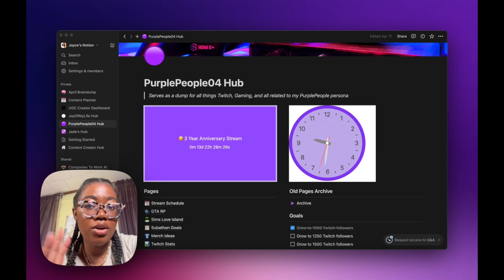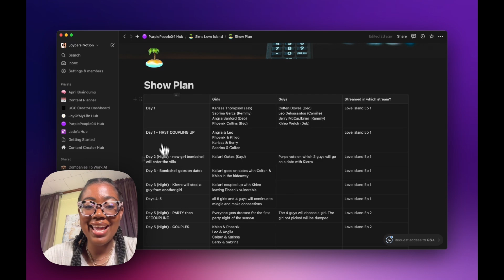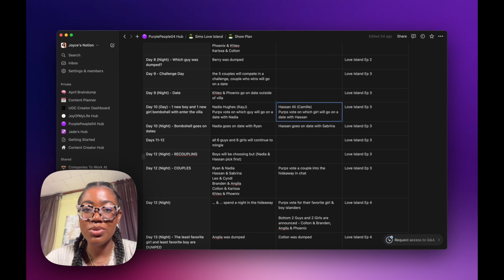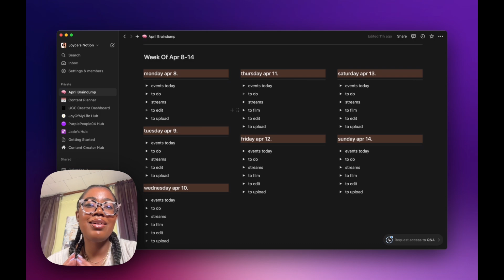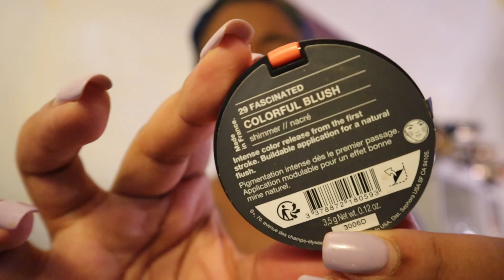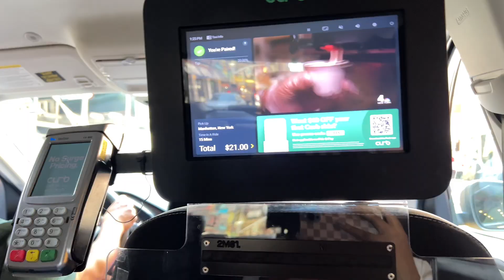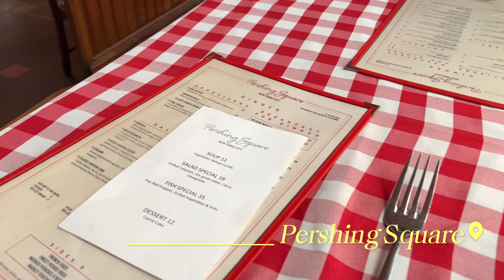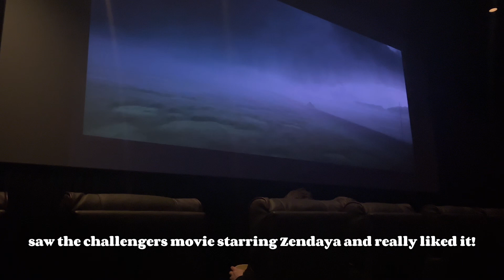Notion Planning, 12HR Stream, NYC Day | Productive DIML | Funemployed Diaries ep2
Today I'm vlogging and bringing you along for some productive days in my life recently. Come along with me for some days of filming some YouTube videos, planning Twitch streams in my Notion, and get ready with me to go out in NYC for the day!

Andar Wristlet

Hi I'm Joyce! I'm from NYC and I create videos surrounding my love for fashion, beauty and tech, as well as vlogging about how I live my daily life post grad as a 20-something!

Stay at any Arlo Hotel the next time you're in NYC!